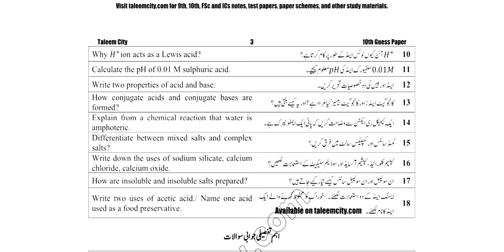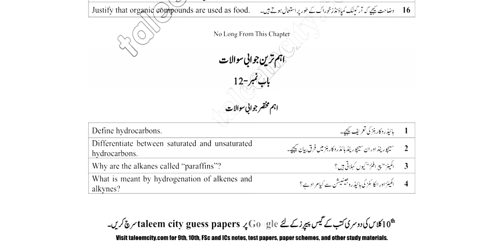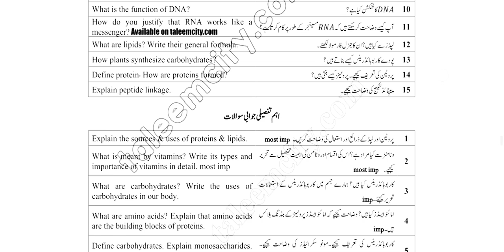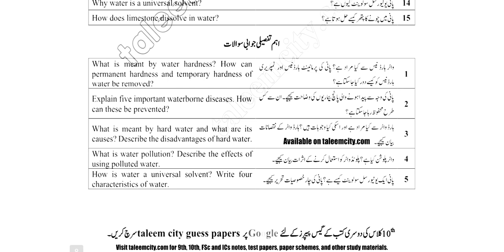10th Class Chemistry Guess Paper 2023 | Engineer Asim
10th Class Chemistry Most Important MCQs 2023 | 10th Chemistry Guess | 10th Chemistry Past Papers